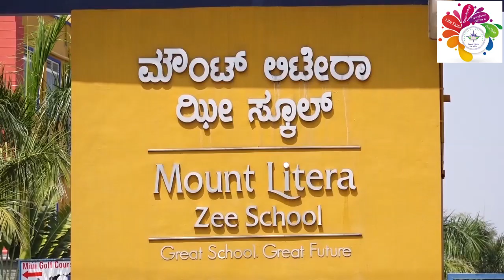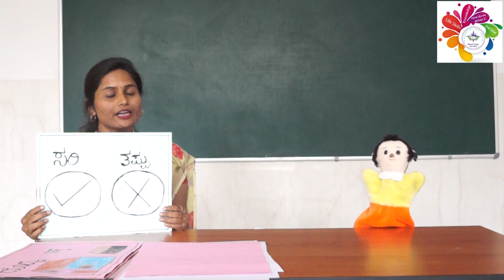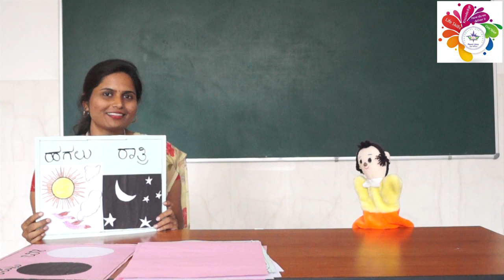KANNADA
Topsy Turvy -
What does Topsy Turvy mean?
It means opposite. Let us learn the apposite words of some simple words in Kannada.